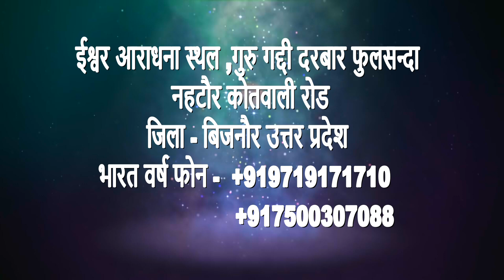आज का वचन 21_अक्टूबर_2022 रोटी से नहीं प्यार से आदमी जिंदा रहता है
► आज का वचन 21_अक्टूबर_2022

► रोटी से नहीं प्यार से आदमी जिंदा रहता है

1 5 मई बाबा फुलसन्दे वालों को यम जब
                        19 वर्ष की अवस्था में पारब्रह्म परमेश्वर के धाम में ले गए थे

2 कैसा माटी का पुतला बनाया कभी
                                  हंसाया तो कभी रुलाया

3 होली 2018 हीरे रतन ना दौलत की
4 मैं हूं घोर अंधेरा तुम हो मेरा सवेरा तुम ही

5 "एक तू सच्चा तेरा नाम सच्चा"

7 Markandeya Rishi Ki Vaani

9 PARICHAY WITH SAT PURUSH
                 BABA FULSANDE WALE